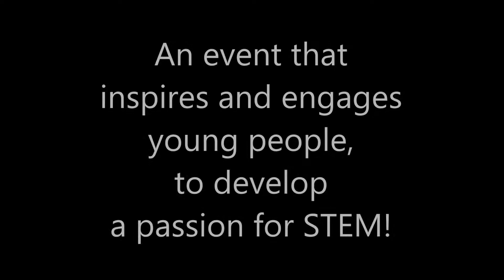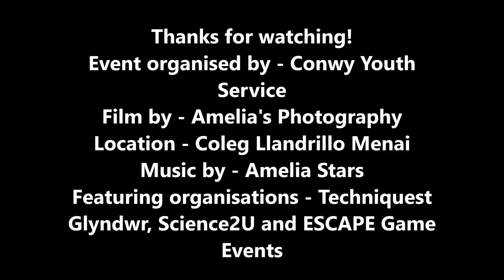STEM Cwest Conwy STEM Quest 2017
Gwasanaeth Ieuenctid Conwy Youth Service